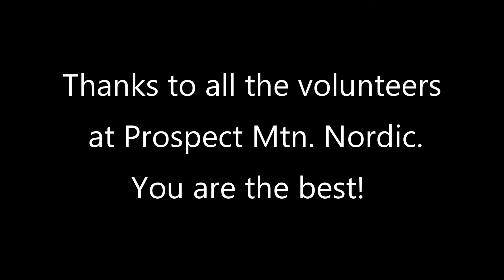2018 Prospect Mtn. BKL Race 2/3/18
2/3/18 Skate race at Prospect Mtn. Nordic.
BKL races for Lollipoppers through 7/8.